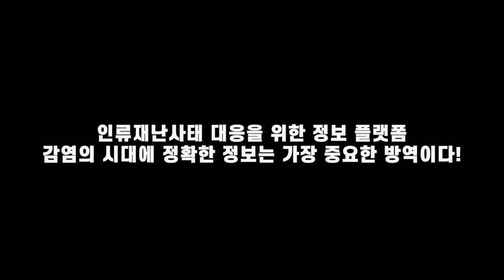[코로나_인터뷰]데이터X어벤져스, 코로나19 사회연구팀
포스트코로나 뉴노말 시대!

'코로나19 연구팀의 발표 영상, 앞으로 많은 관심과 시청 부탁드립니다'

‘과학의 신성함은 진실에 있다.’ - 시몬 베유 -

[출연진]
이현숙 교수 - 서울대학교 생명과학부, 연구책임자

오세정 총장 - 서울대학교 총장